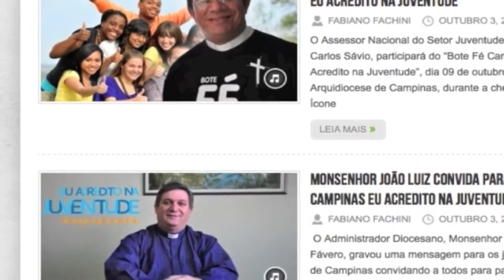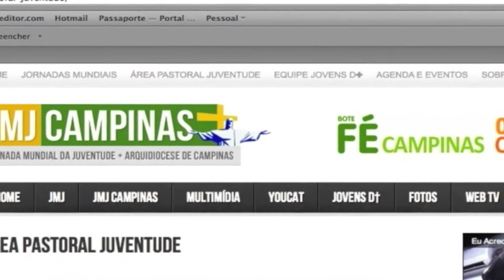Conheça o portal jovem JMJ Campinas!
O ponto de encontro da juventude de Campinas e região!

O canal que hoje é ponto de encontro dos jovens católicos de Campinas e região, JMJCampinas, foi criado em julho de 2010 como um blog e transformado em site em maio de 2011. Ele surgiu em preparação à JMJ Madrid 2011 com o intuito de dar suporte e atender a demanda de informações sobre a Jornada Mundial da Juventude e divulgar todas as atividades e rosto da juventude católica de Campinas e região.

Com um trabalho singelo e dedicado à cobertura em tempo real da JMJ Madrid 2011 destacou o canal em mídias nacional e até internacional com matérias feitas em conjunto ou citadas pelas TVs Século 21, Canção Nova, Rádio Vaticano e até o jornal espanhol El País.

Durante a JMJ, em agosto de 2011, o site teve mais de 500 mil visitas e 1 milhão de visualizações de páginas com um pico de 50 mil visitas em meia hora durante a chegada do Papa. Motivo de grande satisfação e alegria!

A equipe "Jovens D+" composta por jovens voluntários trouxe dinamicidade com a publicação de artigos e resenhas. As constantes promoções potencializaram as interações. Os roteiros celebrativos como a Novena dos Peregrinos reafirmaram a espiritualidade jovem. Enfim, o JMJCampinas é hoje muito mais que apenas um site, é um verdadeiro e eficaz ponto de encontro digital da juventude. A Área Pastoral Juventude da Arquidiocese de Campinas é a mantenedora do canal e a administração, redação e divulgação é de responsabilidade da Assessoria Arquidiocesana de Comunicação.

Setor de Imprensa - Arquidiocese de Campinas
Área Pastoral Juventude - Arquidiocese de Campinas